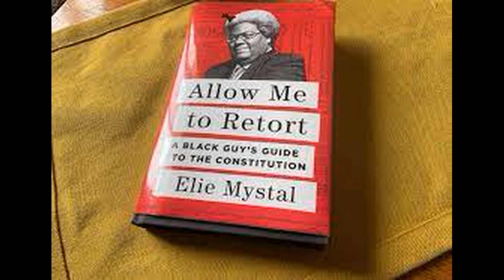Is the Constitution Trash (Written by White Guys) or Treasure?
Elie Mystal, reporter for Nation Magazine, called the constitution trash. He said it was written by rich white men making deals with each other and it has little value. I disagree. True, it was not written with “diversity, equity, and inclusion” in mind. Their focus was freedom, opportunity, and equality. Not bad.